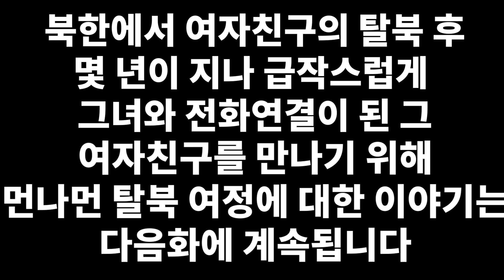[장혁_3부] 개성공단이 북한주민들에게 준 영향력! 북한 주민들이 환장하는 한국상품!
📢BGM
✔️Track - Vexento - Tevo (Original Mix)